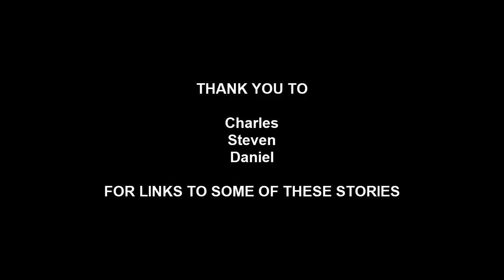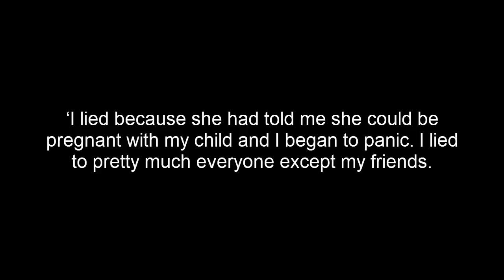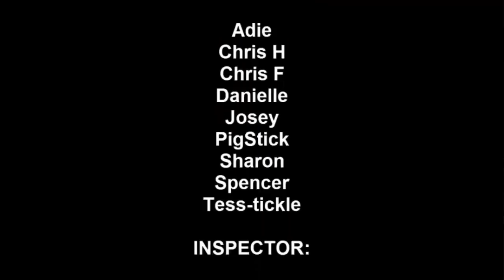PAP Reports 02.09.20 the bad bits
This video, is uncensored, it has bad language, talks about the things that advertisers really don't like and certainly should be watched after the watershed.

Please check it out and let me know what you think. Its not really any different from the Daily PAP Reports, only I'm less careful what I say and it covers all the things such as bad violence and serious sexual offences.

My plan is for YT to demonetize this video and let the normal PAP Reports run ads.

If you're a Patreon (link below), please link your account first to ensure you get your exclusive role in the server, Discord is great for instant notifications, you will be notified in seconds whenever I upload a new video to YouTube, plus we'll be hosting some giveaways on the server too.

Paedophile
Thomas Murphy
Staffordshire police
PC Lee Tatton
Operation Safenet
Birmingham Crown Court
Lee Turner
Leeds Crown Court
Judge Simon Phillips QC
Princes Risborough School
Kandice Barber